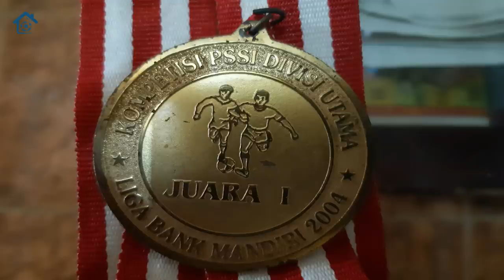Andri "Gepeng" Budianto || Gelandang Persebaya Itu Kini Jadi Juragan Genteng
Setelah gantung sepatu pada 2015 silam, Andri "Gepeng" Budianto benar-benar menepi dari lapangan hijau. Hari-harinya kini dilalui dengan mengurusi pabrik genteng yang didirikan orang tuanya. Dalam obrolan bersama Omah Balbalan, Gepeng berkisah tentang hari-hari saat ini. Dan tentunya juga berkisah tentang perjalanannya semasa menjadi pemain bola. Saat juara bersama tim PON Jatim dan Persebaya Surabaya. Selamat Sore.

Foto: dok. pribadi Andri Budianto.